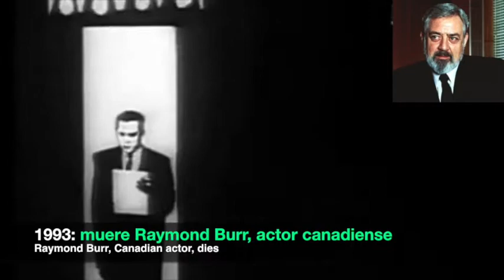12 Septiembre ACTUALIZADO 2022 Efemerides de la Espiral del Tiempo de Alimix y Frida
—1913: nace Jesse Owens, atleta estadounidense (f. 1980).

—1931: nace Ian Holm, actor británico (f. 2020).

—1944: nace Barry White, cantante estadounidense (f. 2003).

—1945: nace Milo Manara, autor de historietas y dibujante italiano

—1952: nace Neil Peart, baterista y autor estadounidense, de la banda Rush.

—1958: es creado el primer Chip o circuito integrado

—1973: nace Paul Walker, actor estadounidense (f. 2013)

---1974: George McCrae lanza su single "Rock You Baby"

—1979: nace Denisse Van Lamoen, arquera chilena

—1992: muere Anthony Perkins, actor estadounidense (n. 1932).

—1993: muere Raymond Burr, actor canadiense (n. 1917).

—2003: muere Johnny Cash, músico estadounidense (n. 1932).

—2007: muere Bobby Byrd, músico estadounidense (n. 1934).

—2009: muere Norman Borlaug, agrónomo estadounidense (n. 1914).